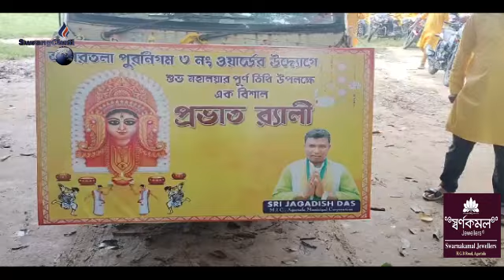Osa Mwtai Rwgwi Mahalayani Phungo Bike Rally Ongkhorkha Montri Tinku Roy